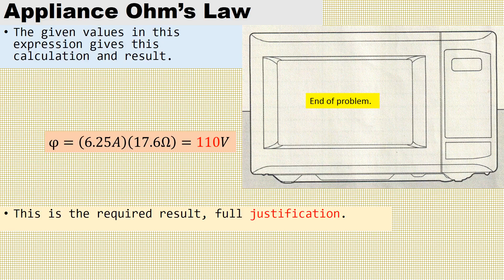ApplianceOhmsLaw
Appliances do obey Ohm's Law.